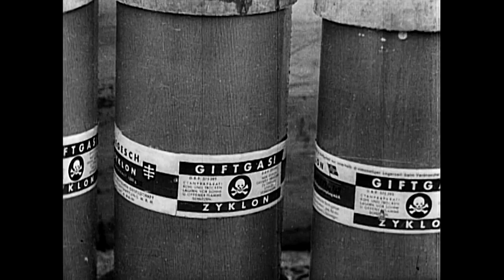Railways of the Holocaust "AREK'S STORY"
Chris Tarrant goes on a personal journey to explore the darkest chapter in the history of the railways, their role in the Nazi Holocaust of WWII. Traveling through three countries, Chris explores the history from the first anti-Jewish laws and the Nazi’s quest to build the world’s most powerful railway of war… to the eventual use of that railway network to transport millions to their deaths. Chris meets holocaust survivors as they retrace their wartime journeys, including Helga Weissova, who as a young girl recorded her experiences in the horrifying Terezin Ghetto with drawings and in her diary.  In Poland, he meets Arek Hersh, a former child slave who escaped death countless times in the Ghetto and at Auschwitz where he and Chris travel together to face up to the true horror of the Holocaust.

This film premiered on Channel 5 in the UK in October 2018.
Distributed worldwide by Banijay Rights (UK).